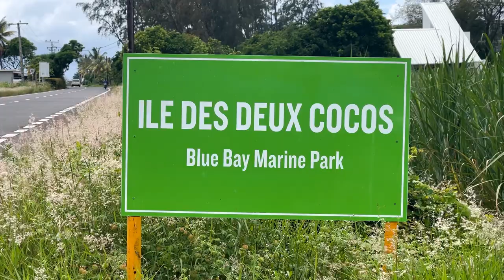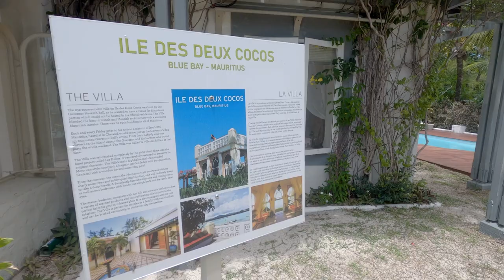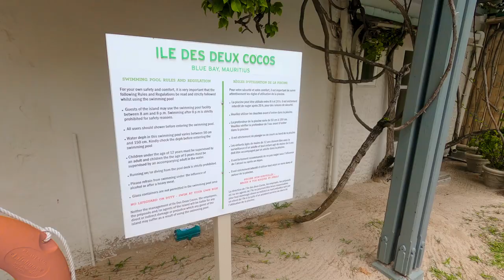Ile des Deux Cocos Resort in Blue Bay | Mauritius Discovery